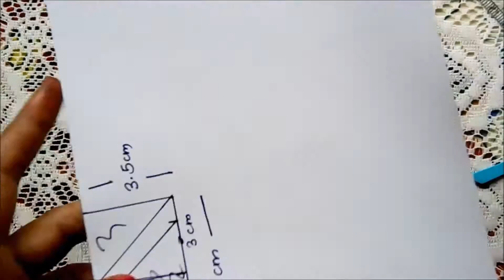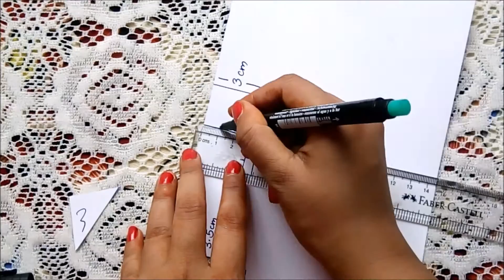Super Easy Foam flower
Hi All, this is my first video. Hope you all like it.
This flower makes an excellent hair accessory or even a brooch. You can also attach it to a bag to add a dash of colour to it.
The best part is that this is super easy to make.
Print the templates form the link given below:

 If you do not have a printer, you need not worry. The video covers the technique to make the templates. You can fast forward the video to 03: 49 if you do not wish to learn to make the templates.
Link to order glue